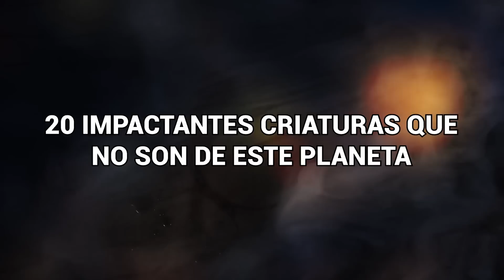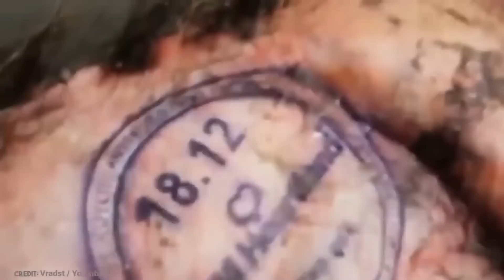20 Impactantes Criaturas Que No Son De Este Planeta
¿Nos creerías si te dijéramos que hay formas de vida en la Tierra que bien podrían ser de naturaleza extraterrestre? Aunque no lo sabemos con certeza, hay varios candidatos a tener en cuenta.Así que, aunque estas criaturas son de este planeta, definitivamente parecen haber venido de otro lugar. Quiero decir, ¡la lucha de ese camarón mantis no parece de este mundo!
 Estas Son 20 Impactantes Criaturas Que No Son De Este Planeta.